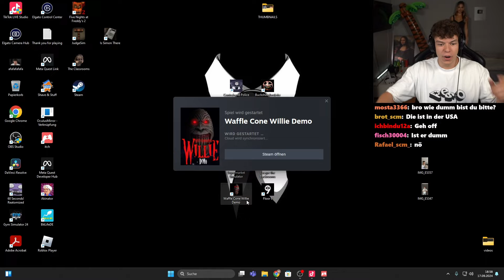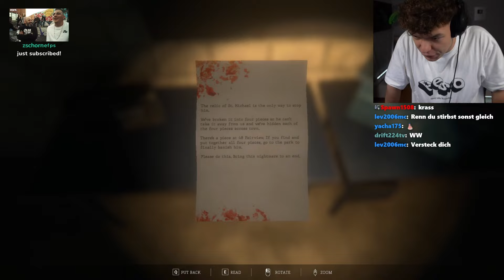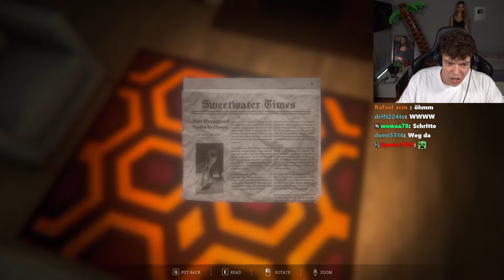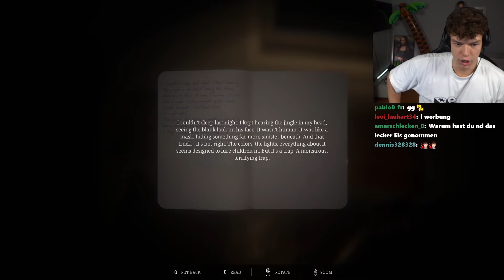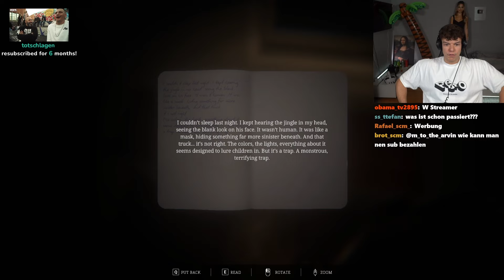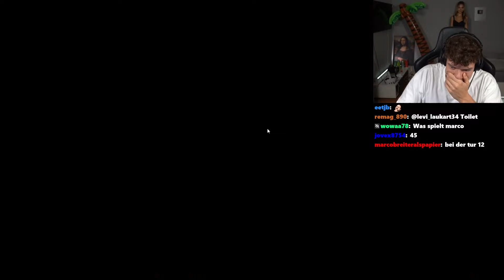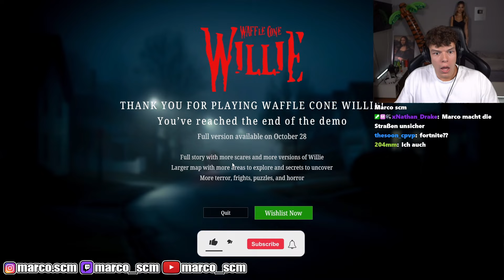Dieser Horror-Bus will Mich Fressen... [Waffle Cone Willie]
Kommt in meinen Stream!